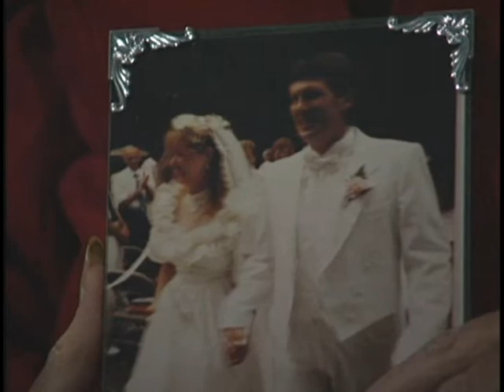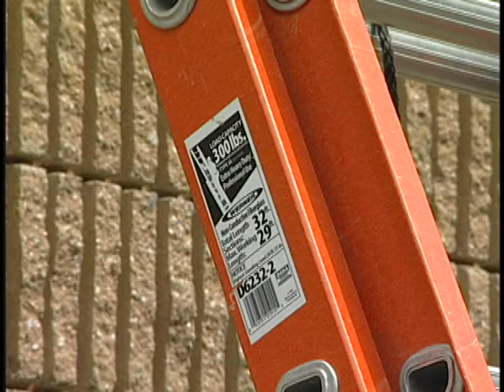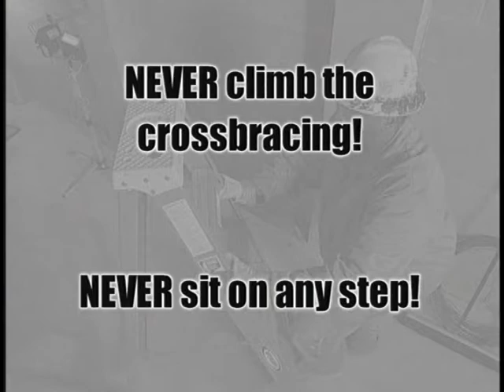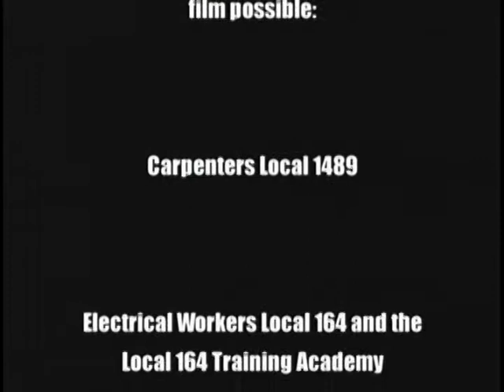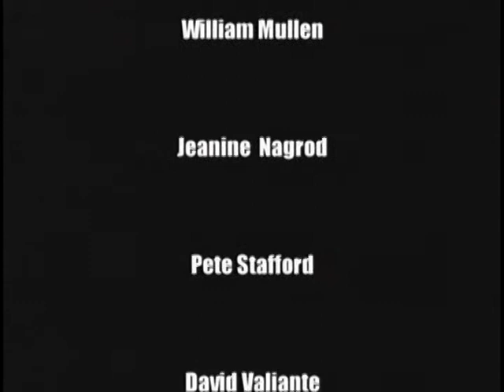Seguridad en las escaleras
Seguridad en las escaleras - Washington State Dept. of Labor and Industries 2006 - Video V1124 - Promotes safe ladder procedures. After hearing testimonials of surviving workers and families of victims injured in falls, this program will motivate employees to follow the safety points emphasized. Construction work environment, but basic ladder inspection and maintenance is applicable to any ladder use. English and Spanish versions on this DVD.